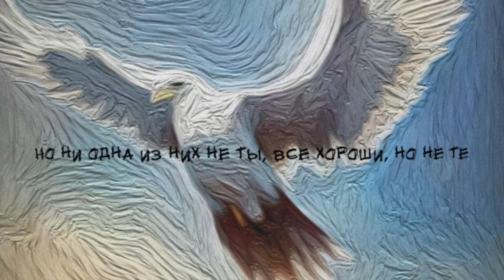Vasko x Fareed - Белая Ворона (Lyric Video) [Текст]